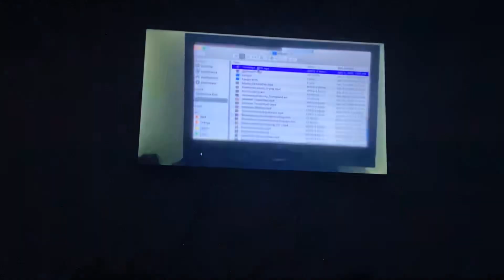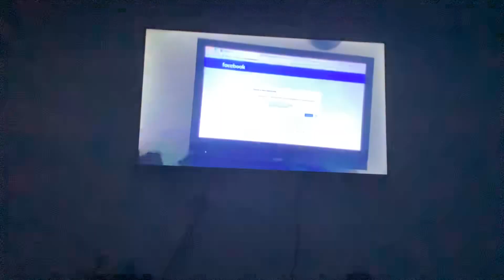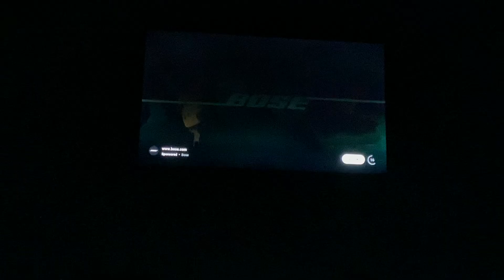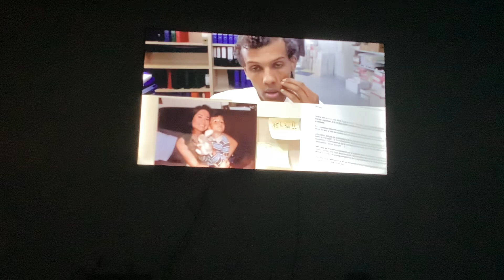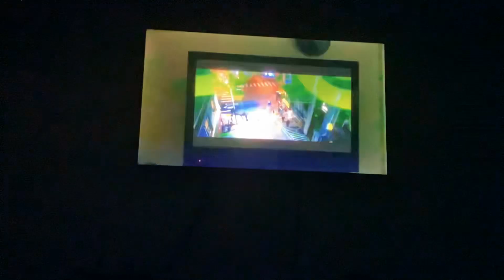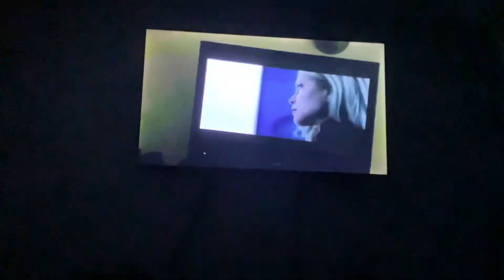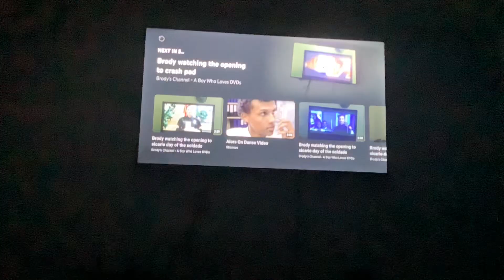Brody watching the opening to sicario day of the soldado